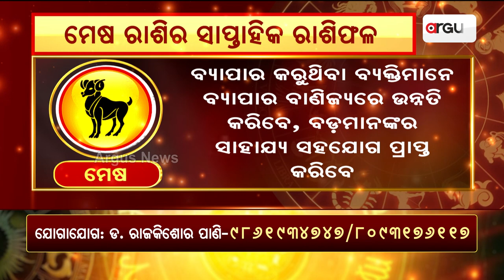ମେଷ ରାଶିର ସାପ୍ତାହିକ ରାଶିଫଳ || Aries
ମେଷ ରାଶିର ସାପ୍ତାହିକ ରାଶିଫଳ